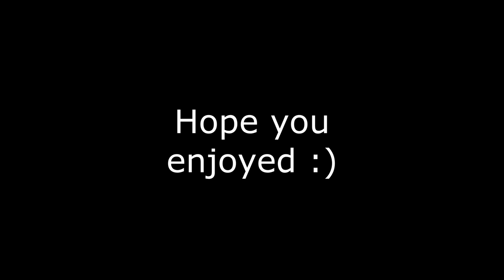The horror game that almost broke me...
The roblox horror game called "Finders Keepers", a small little story game that is quite unique and has its own areas of horror.